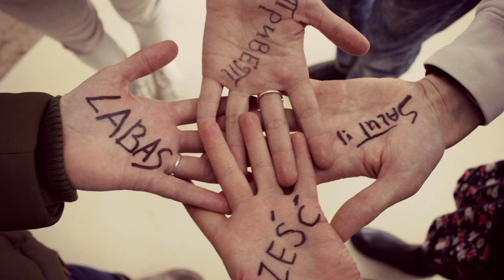Intervju Asia Pawlowska [Portal za mlade]